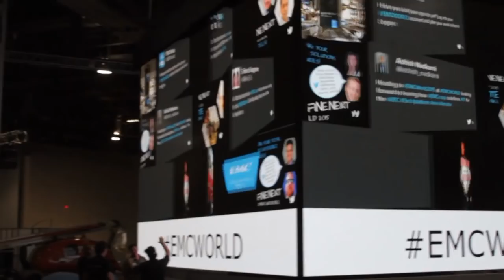Chris Wetzel | EMC World 2015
01. Chris Wetzel, Rackspace, Visits theCUBE. (00:19)
02. Delivering Managed Value on Top of the Cloud. (00:37)
03. Expanding Isilon and the Data Lake. (01:08)
04. Variety of Storage Solutions for Customers. (02:51)
05. Evolution of the Data Center and Infrastructure. (05:09)
06. Helping Customers Evolve a POC Over Time. (06:45)
07. Storage Is Not a One-Size-Fits-All Solution. (07:47)
08. Staying Ahead of the Scaling Challenge. (09:02)
09. Customer Conversations at EMC World. (10:49)
10. Looking Ahead to 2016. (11:52)

Meeting the challenge of scale with new tools and automation

In pursuit of its mission to provide “fanatical customer service,” Rackspace, Inc. is helping customers innovate and find the best solutions for its storage and data management needs by partnering with companies like EMC, Brocade Communications Systems, Inc. and many others. Chris Wetzel, storage director for Rackspace, said in an interview with theCUBE during EMC World 2015 that he’s hearing a lot from customers this year about data lakes, flash and Big Data.

“When you have a large data footprint … being able to add compute to it is a huge value to customers,” he said. “[There are] not as many full-to-full adopters right now [but] a lot of conversations about how they’ll grow into it, which is the other thing we like about Isilon. You can start with a footprint and deliver file shares and whatever you need, and as your business grows you can add it, which is very, very powerful.”

Flash storage: a hot, new technology

Flash storage has become a hot, new technology, but Wetzel makes it clear that there’s no one-size-fits-all solution to storage. Even tapes can work for some applications, in a limited capacity.

However, Wetzel pointed out, “As customers reach those limits, flash is a great answer for that. So we leverage the EMC partnership to help solve that for customers together. And when those make sense, we can deliver that for those customers.”
It can even be worth investing in flash or disk backups now with an eye toward using them for analytics a few years down the road rather than abandoning the data, but the best solutions still depend on which problems companies are trying to solve, whether it’s performance, cost, resiliency or innovation.

Scale remains a challenge

Scale, however, remains a challenge, especially in the data center space. “The nice thing for us is we don’t actually spend as much time talking with customers about our data center,” Wetzel said. “Whatever problems we’re trying to solve at scale — is it room level, data center level, campus level — those are the things we are designing for now.”

In fact, he goes so far as to say, “That’s the real challenge we have. Scale is just a mess.” But automation and simplification can speed that process up. “It’s a great problem to have that we’re going to be fighting for the next couple years.”